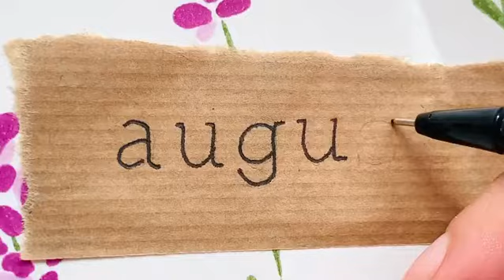DIY - Bullet Journal Monatsdeckblätter ganz einfach selber gestalten - August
Ein selbstgestaltetes BUJO Monatsdeckblatt ist immer etwas Besonderes.  In unserem Blog findet Ihr weitere Ideen und inspiration für Monatsdeckblätter

oder ihr besucht uns in einem unserer Ladengeschäfte in Karlsruhe, Ettlingen, Rastatt oder Offeburg. Viel spaß beim Basteln

PS: Wir freuen uns immer darüber eure Ergebnisse auf unseren Social-Media-Kanälen zu entdecken.